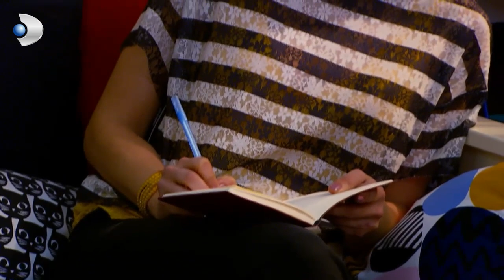Meltem ve İrem Nasıl Bir Plan Yaptılar? - Çocuklar Duymasın 33.Bölüm